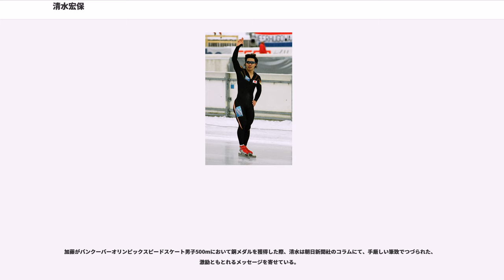清水宏保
清水 宏保（しみず ひろやす、1974年2月27日 - ）は、日本の元スピードスケート選手、スポーツキャスター、タレント。北海道出身。エイベックス・マネジメント所属。1998年長野オリンピックで金メダル1個、銅メダル1個、2002年ソルトレークシティオリンピックで銀メダルを獲得した。身長は162cm。2015年4月より弘前大学大学院医学研究科博士課程に在学。

実家は建設会社。葵幼稚園、帯広市立栄小学校、帯広市立帯広第一中学校、白樺学園高等学校を経て、日本大学文理学部を卒業する。三協精機、NECを経て、現在は株式会社コジマに所属するプロのスケーターである。

1993年2月、イタリア・バゼルガ・ディ・ピネで行われたスピードスケートW杯に18歳で初出場し初優勝という快挙を達成。その直後の世界スプリント=群馬県伊香保では総合3位に入り、小柄な世界トップスケーターとして注目を集める。

1994年リレハンメルオリンピック、1998年長野オリンピック、2002年ソルトレークシティオリンピック、2006年トリノオリンピックと、4度の冬季オリンピックに出場している。長野では500mで日本のスピードスケート選手としては初となる金メダル、1000mでも銅メダルを獲得、ソルトレイクシティの500mでもトップと0.03秒差の銀メダルを獲得した。ワールドカップ（W杯）通算優勝回数は34回である。

金メダルを獲得した長野オリンピック直後の1998年4月、清水は所属していた三協精機を退社し、日本で初めての「プロ」（スピード）スケーターとなることを宣言。その後NECがスポンサーとして名乗り出る。9月に同社と社員契約を結ぶ一方で、複数の企業とスポンサー契約を交わすプロアスリート活動を始めた。

1993年の世界デビュー以降、10年以上にわたって日本スケート界を牽引してきたが、2005年の世界距離別選手権で2位になったのを最後に世界では目立った成績を残せなくなった。男子短距離では、加藤条治、及川佑、長島圭一郎など「ポスト清水」と言われる世代が実力をつけたこともあり、選手としての去就に関心が集まるようになる。2008年3月限りで契約していたNECを退社、新たにコジマと契約を結んだ。

2009年12月に長野市のエムウェーブで開催された2010年バンクーバーオリンピック代表選考会で500m7位、1000m9位に終わって代表を逃し、「去就については改めてコメントしたい」と語った。マスコミでは「現役引退の決意を固めた」と報じられた。2010年2月19日、今シーズン限りでの現役引退が所属するコジマより正式に発表された。3月5日に引退会見を開き、バンクーバーオリンピックの代表選考が終わった際に引退を決意したと述べた。選手生活については「たくさんの人に支えられ、幸せなスケート人生だった」「唯一の心残りは（500mで）33秒台を出せなかったこと」と振り返り、今後については未定としながらも「いろいろ勉強して、メダルを目指す選手にアドバイスする立場になっていければ」と話している。

2009年12月にモデルの高垣麗子との交際がお互いのブログにより公表され、その後2010年3月31日に婚姻届を出した。

2011年4月から日本大学大学院グローバル・ビジネス研究科グローバル・マネジメント専攻に入学、2013年3月に修士課程を修了した後も研究生として在学。一方で、テレビ中継解説や『情報満載ライブショー モーニングバード!』（テレビ朝日）のレギュラーゲストコメンテーターとして参加（選挙立候補のため降板）、2011年4月からは『スポーツドミンゴ』（NHK BS1）で初めてスポーツ番組のキャスターを担当した。2013年4月にはフジテレビ系のテレビドラマ『間違われちゃった男』へゲスト出演、初のドラマ出演を果たした。

2011年12月19日、高垣との間での離婚成立。

2012年に行われた第46回衆議院議員総選挙に新党大地・真民主公認で北海道1区から出馬するが、落選。

2013年7月には札幌市に整骨院を開院。

2015年4月、弘前大学大学院医学研究科博士課程に入学した。

2017年4月、北海道...